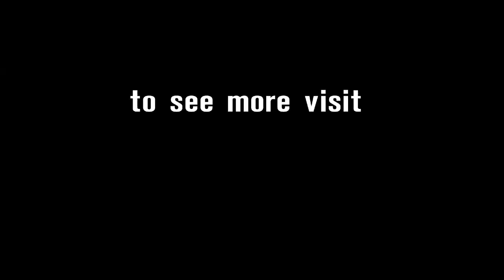2014 WSBK Sepang -- Interview with double winner Melandri after Race 2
Marco Melandri (Aprilia Racing Team) comments on the double taken in the sixth round of the 2014 eni FIM Superbike World Championship at Sepang.